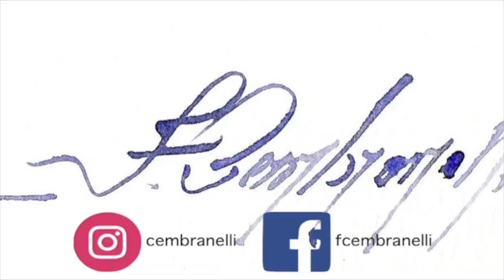White Daffodil - Watercolor Demonstration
Materials

Paper:

Baohong (Rough), 300 g/m3 or 140lbs

ES_This Delicate Place (Scaled Down Version) - Silver Maple
ES_Reminiscence - Johannes Bornlof
ES_Delicate Transitions - Gavin Luke
ES_Coral Red - Arden Forest
ES_Streams - Johannes Bornlof
ES_Remove The Complexities - Peter Sandberg